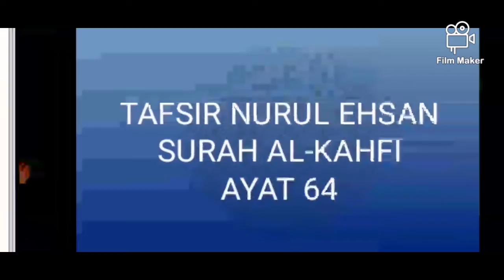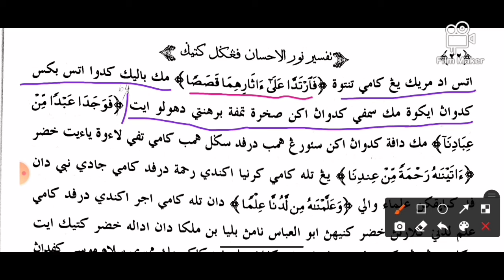27 November 2021